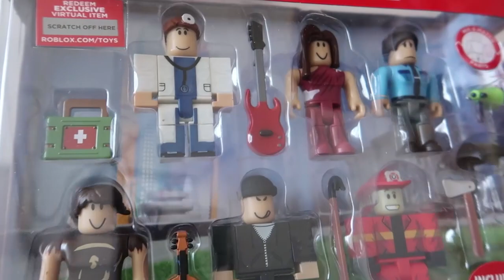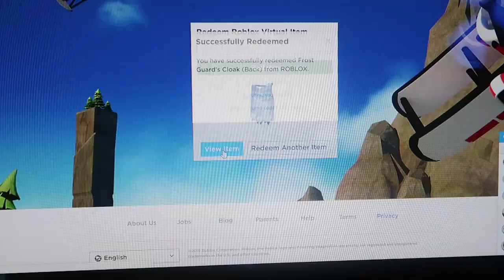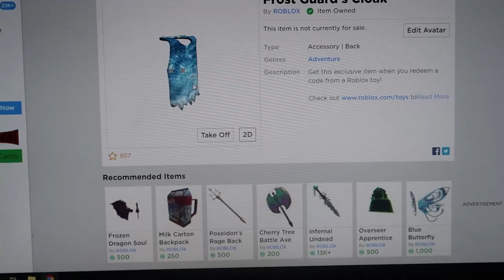Kipróbáltam a ROBLOXOT a Valóságban!!!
Számítógépes eszközeim:
RAM: Crucial BalliStix 16gb ddr4
CPU: Intel core i7 7700
GPU: Gigabyte RTX 2080
Alaplap: Gigabyte
Hűtő, tápegység: Be quiet